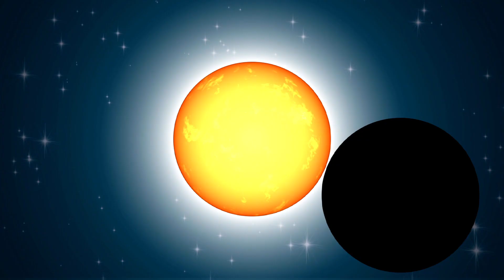moonlight moon view spaceexploration